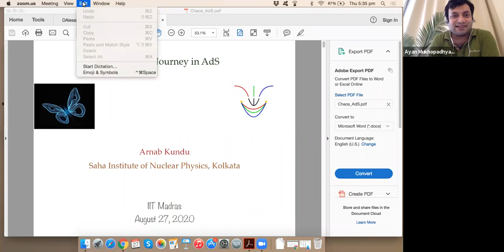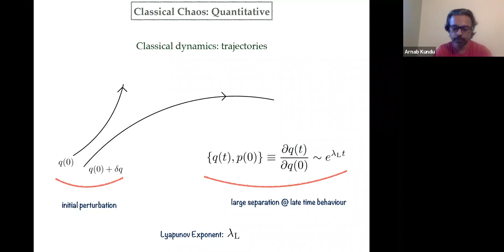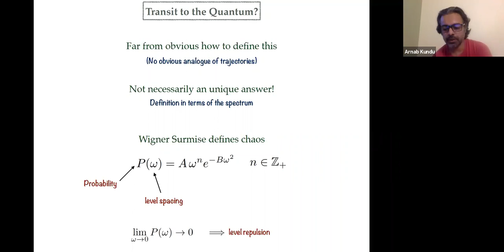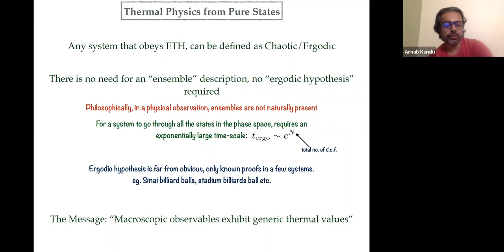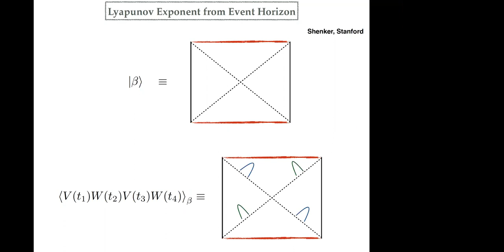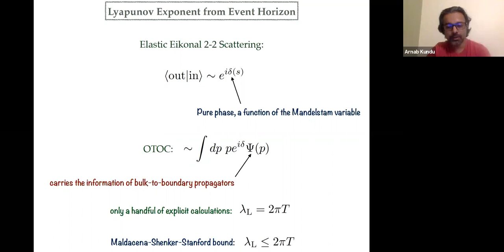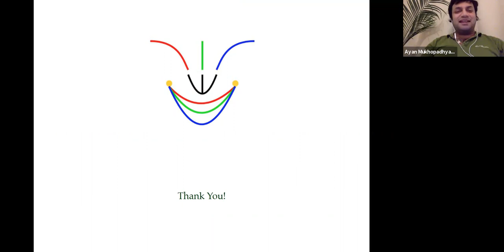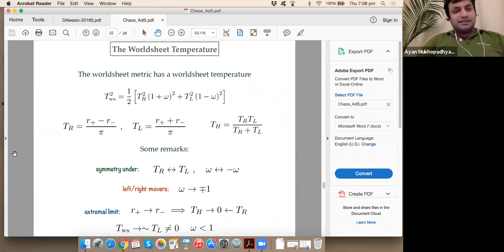Arnab Kundu - - A chaotic journey in AdS